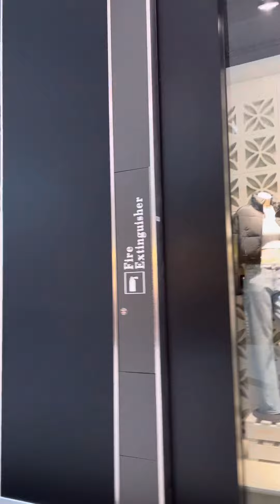Woodfield Mall Chicago